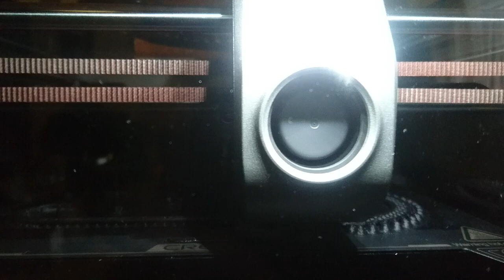K1C M72 Black parts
Tisk černýcxh dílů M72 DevilDesign_ASA_260/105